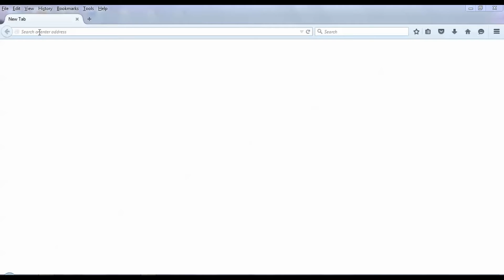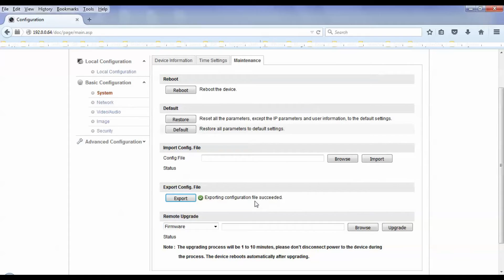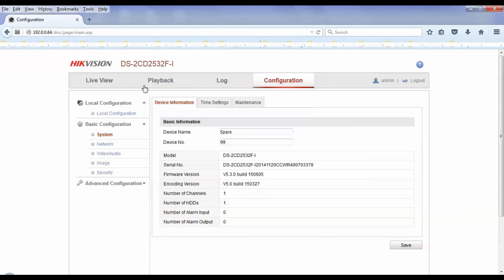How To Upgrade Hikvision Camera Firmware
Instructional video on how to upgrade Hikvision camera firmware directly on the camera using a web browser